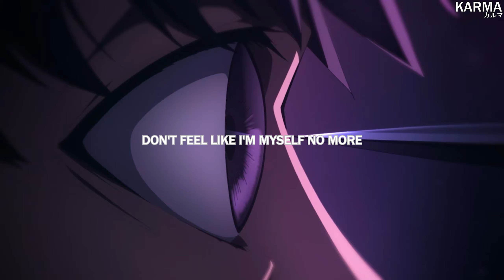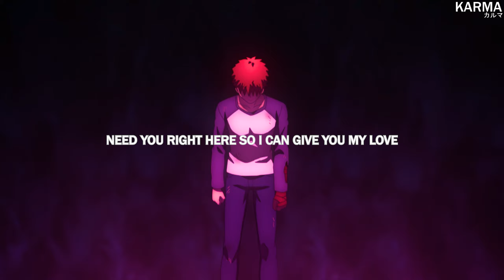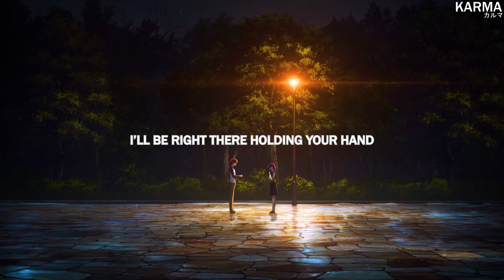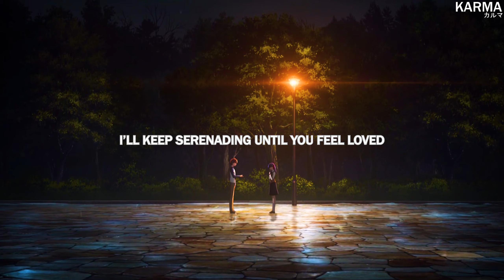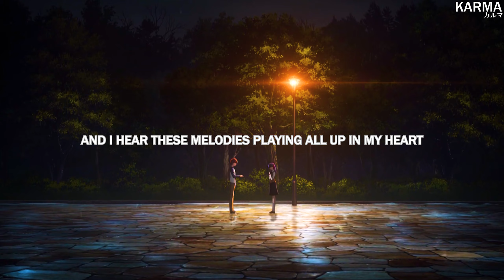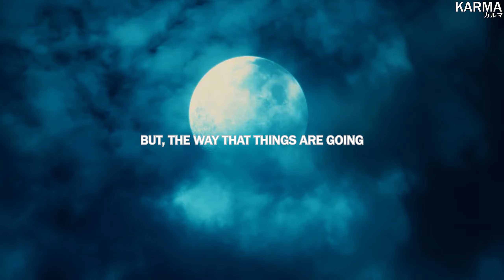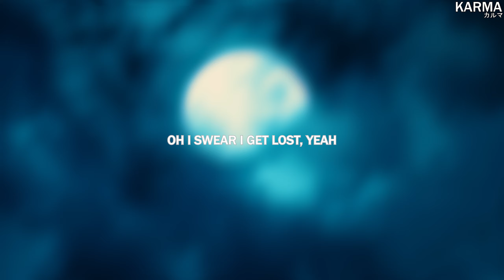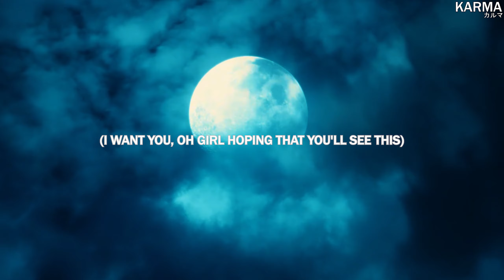reliic - voodoo (lyrics) [Full Album]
Anime:
Fate Stay Night Heavens Feel

Tracklist:
00:00 2:27am (Intro)
00:35 ghost in my room (ft ZAdAzhad)
03:02 Space (ft Salnik)
05:07 voodoo
08:01 In sight
10:25 fate
13:39 fragile